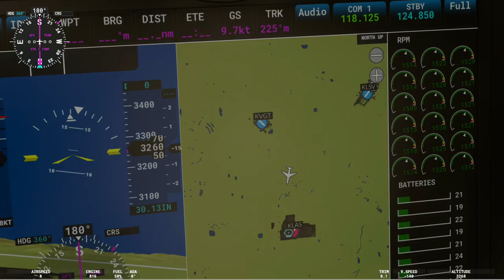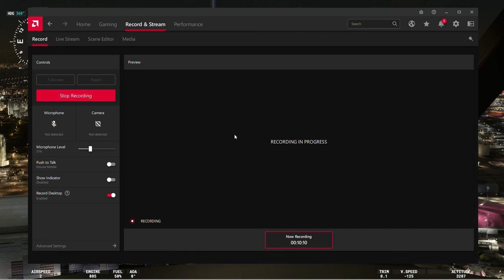My Volocopter Ride Down the Las Vegas Strip | VEGAS add-on for MSFS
Getting used to flying this incredible thing around the LAS VEGAS strip. I'm shaky still and had not re-assigned flight controls. This is the L.V. Add-On that is available in the marketplace. Very Beautiful on this MID-RANGE Desktop PC.